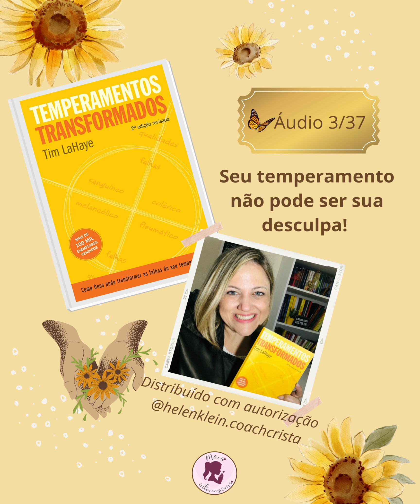Temperamentos Transformados - 03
Estamos estudando o livro Temperamentos Transformados de Tim LaHaye através dos Sublinhados Comentados .

Nosso coração se enche de alegria por termos o sim da
 @Helen Klein Firmino - Master Coach Cristã  para esse compartilhamento.

Gratidão também à @Editora Mundo Cristão por produzir e distribuir sempre materiais tão edificantes para a nossa vida espiritual.